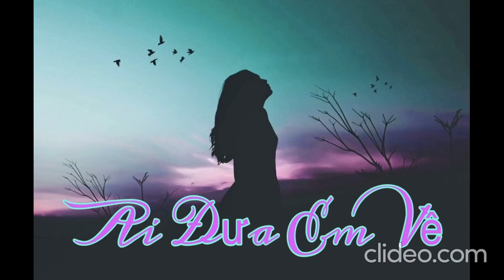Ai Đưa Em Về by Diane TD 🐈‍⬛